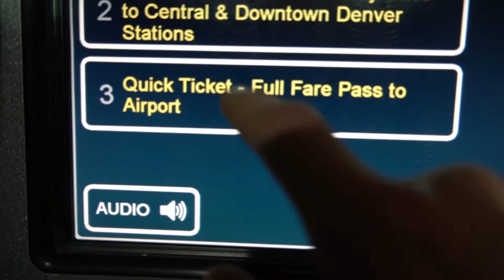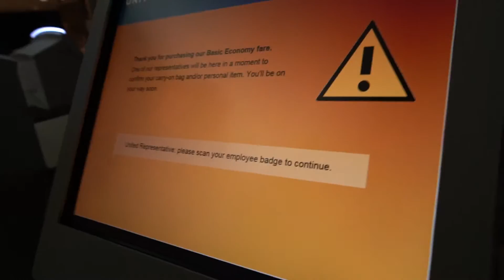The Start of a Vlog Addiction? | Freaky Friday #2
Freaky Friday is all about growing through uncomfortable situations, and this did exactly that! I'm new to the vlogging game and I've been facing a big learning curve of self confidence... Yes, me as a motivational speaker. I've struggled adopting the Honey Badger mentality of not giving any Fudges! But, forcing myself to vlog for an entire morning, whether other people were around or not, broke down barriers!

This vlog will show you what type of person you are on public transit, shares a meal with you, and gives you your first look at the inside of an airport security scanner.

It's impressive to make it out of the mud, but forcing yourself to struggle in order to improve will take you to levels you never thought possible! Force yourself into uncomfortable situations that you know will help you grow! Put your back in the corner by choice, and see what you do. That's what this segment is ALL about!

Don't forget to add some more positivity to your life by checking out MOTION IMPACT on your other feeds!

Facebook: Ryan Fila | MOTION IMPACT

LinkedIn: Ryan Fila | MOTION IMPACT

Snap Chat: filaforreal